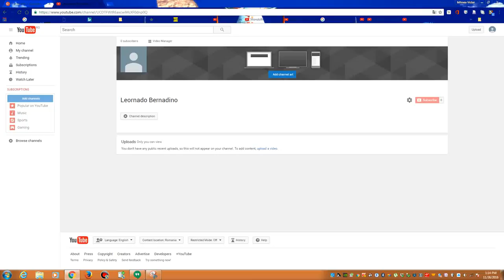Leornado Bernadino New Channel